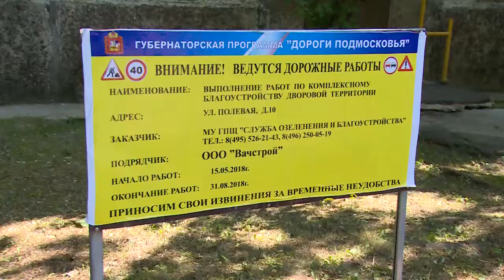В центре внимания - программы благоустройства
Выходные дни Глава района Алексей Валов посвятил вопросам, находящимся на контроле правительства и Губернатора Московской области. Проверил ход строительства школ и исполнения программ благоустройства.